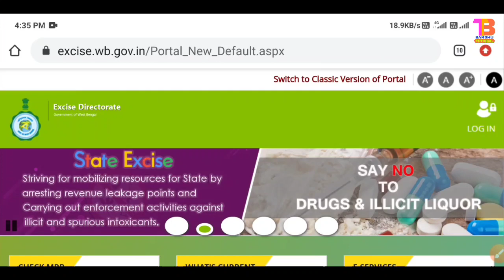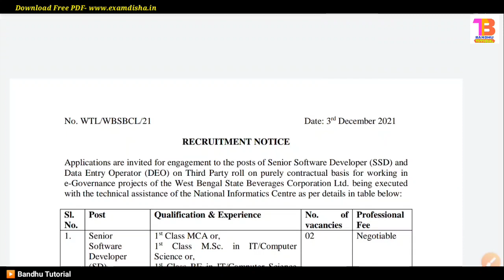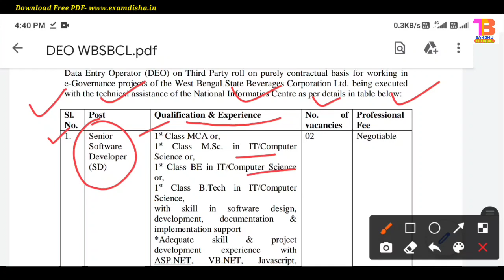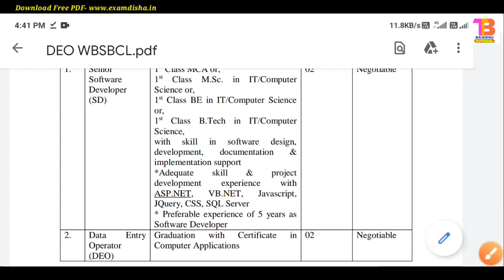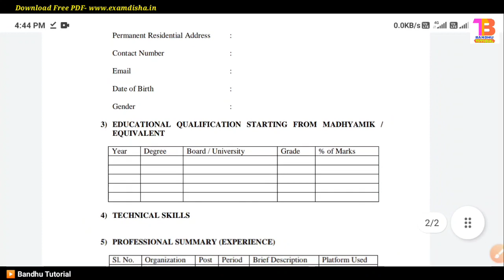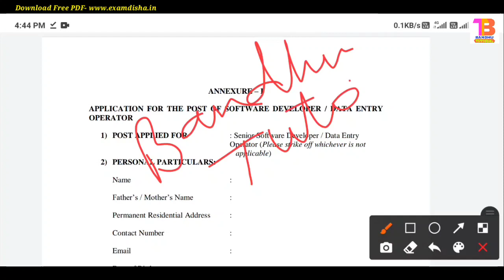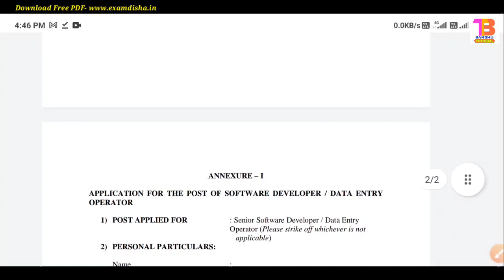রাজ্যের আবগারী দপ্তরে গ্রুপ সি কর্মী নিয়োগ 2021 | Wb excise group c recruitment 2021 | wb govt jobs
Topics:
Govt Jobs in West Bengal 2021
Govt Jobs in WB 2021
West Bengal Govt Jobs notification
Latest West Bengal Government Job
10th, 12th, Govt Jobs, Graduate, Home, West Bengal
west bengal food department job
wb excise group c recruitment 2021
wb excise new recruitment 2021